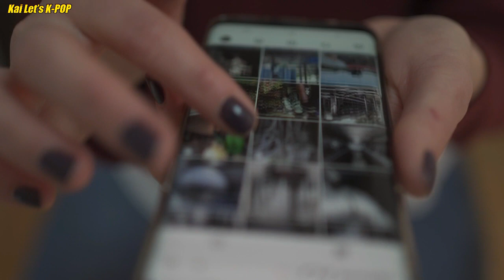How Blackpink Jisoo's Outfit wearing in Japan proves her photos were actually leaked